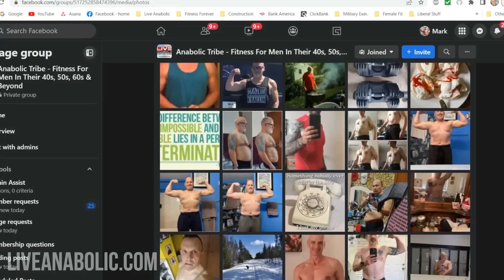Updated 2023 - 3 Best Exercises To LOSE BELLY FAT After 50 (MUST WATCH!)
Losing fat, especially on your belly, is not an easy task. There are many things that go into losing belly fat, and fat in general. Aside from exercise, which we are focusing on in this video, nutrition is one of the biggest keys to losing body fat. You can check out some of our other videos on nutrition to get tips there, but today we are focusing on the 3 best exercises so you have abs that show when the belly fat comes off.

Working your core abs is always good to do, even if you can not see your abs yet. Having a strong core plays a key role in everyday life, and is not just for looking good. Also, when you lose your belly fat, you want to have something underneath that looks good and feels good. Don’t neglect your abs and core and add some of these exercises to your workout routine.

Here are the 3 best exercises to lose belly fat after 50:

Exercise #1: HIGH KNEES/SPRINT IN PLACE

Exercise #2: BURPEES

Exercise #3: PLANKS JACKS

Add these exercises to your workout routine at home or in the gym to start losing belly fat after 50!